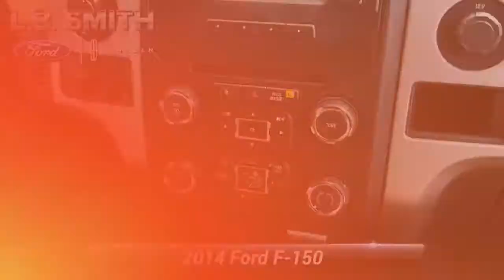Used 2014 Ford F-150 XLT, Lemoune, PA T20477B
1100 Market Street
Lemoune, PA 17043

Priced under $28,000 and only 47,000 like new miles this 2014 Ford F-150 Crew cab 4wd will not last long! Turn the key and you are ready for any adventure. Whether it's for Work or Play, you can rest at ease knowing you have optimal power and fuel efficiency. Well equipped with Class III receiver hitch, power mirrors, distinct grille, Alloy wheels, LED bed lighting, and a locking tailgate.Just open the doors and you will appreciate the wealth of amenities waiting to spoil you a power-adjustable driver seat, climate control, a rearview camera, and leather-wrapped steering wheel. Take command of the road, you can also maintain a seamless connection thanks to Blue Tooth connectivity, available Sirius satellite radio, integrated voice command with Bluetooth, smartphone integration, and available Blind spot detection warning

[RLVID:3945:8ca1496de1707e4c:b3b9dcd68a7c7d6f:1]